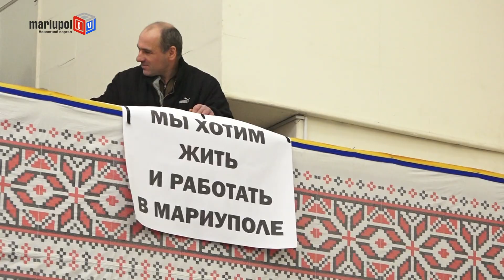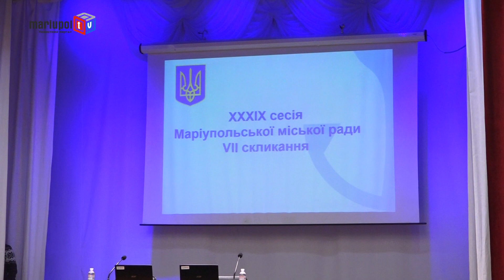Газету Мариуполя «Приазовский рабочий» обвинили в скрытой политической рекламе